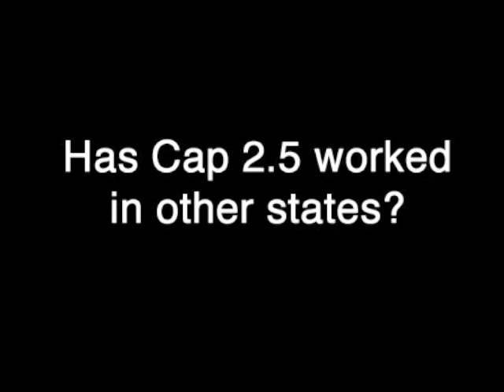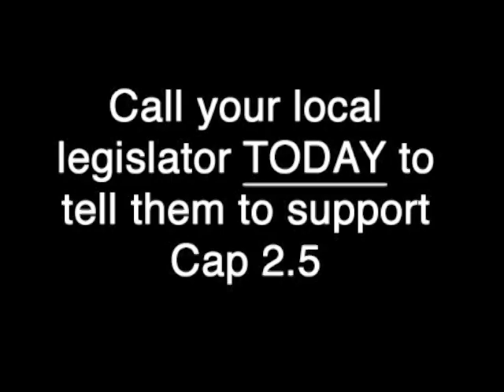Support Governor Christie's Cap 2.5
Learn more about Governor Chris Christie's 2.5 Cap and find out how you can TAKE ACTION today!